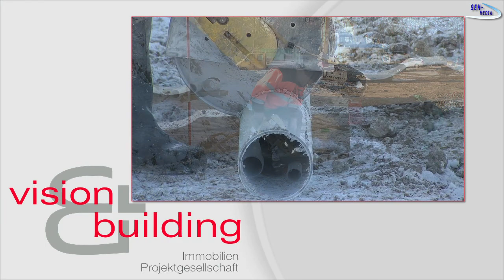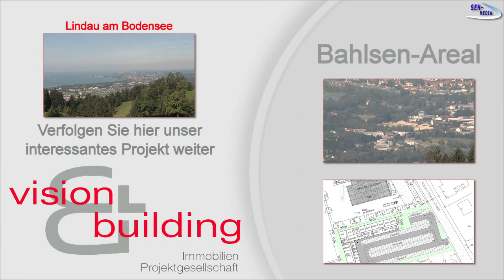Bahlsen-Areal Lindau - Projektstart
Bahlsen-Areal Lindau - Projektstart. Produziert von der seh-media Filmproduktion für